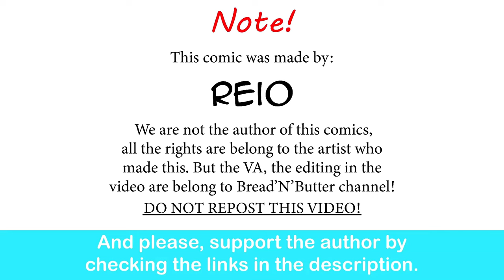Girls' Frontline: Kiss of De.ath| Rei0 comic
Oh, you sweet summer child.